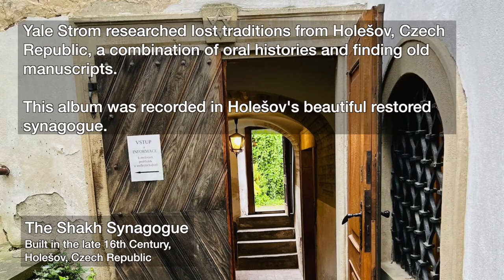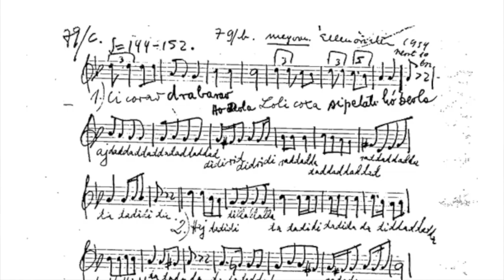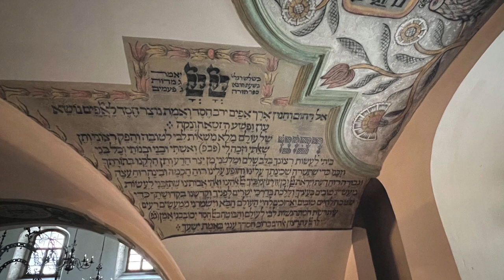Yale Strom & Hot Pstromi: The Wolf and The Lamb: Live at the Shakh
One might think that the Jewish neighborhoods, villages and shtetlekh (Jewish towns) of Central and Eastern Europe were hermetically sealed from their gentile neighbors. Nothing could be further from the truth, even for the Khasidic communities. Cultural exchanges between Jews and gentiles happened all the time. Just take a look at the Khasidim, who lived primarily in the regions of Poland and Ukraine from the late 18th- through 19th- Centuries.  The Khasidim's traditional clothing (to this day) stems primarily from Polish nobility standards, which were adopted in the 16th century from the Turks.

One profession where Jews were known to be among the best (if not the best) was music. In the 19th Century through WWI, klezmer musicians traveled to different locales to earn a living because they could not rely on having enough weddings and dance parties in a small town or village. For example, in the Carpathian Mountains and in Bessarabia, many klezmer musicians played for the Roma and some even played with them in the Romani ensembles. And just as the klezmer played in gentile ensembles, gentile musicians played in klezmer bands. Despite strict religious demarcations between the Jews and non-Jews, the cultural differences were more fluid. Jewish mothers cooked the recipes borrowed from their gentile neighbors while the klezmers borrowed and incorporated gentile folk melodies and dances into their own repertoire - and often made it their own, claiming they had originated the music. Ukrainian peasants played and danced to the Jewish sher, while Jews played and danced to the quadrille (often known as the mazurka) that came to Poland from France via England in the mid-19th century. Music was and still is truly the Esperanto, the lingua franca, of the world.

The concept of this recording is all about the different minorities Jews lived amongst, from the Danube River to the Baltic Sea, and how they influenced the klezmer's repertoire and vice versa.

The musicians on this recording are: Yale Strom – violin, Elizabeth Schwartz – vocals and hand percussion, Norbert Stachel – clarinet, flute, fife, piccolo, sopranino and tenor saxophone, Peter Stan – accordion, Petr Dvorsky – contrabass and Aliaksandr Yasinski – accordion and vocals. The recording was engineered by Josef Krůšek and mixed by Tripp Sprague and Yale Strom.